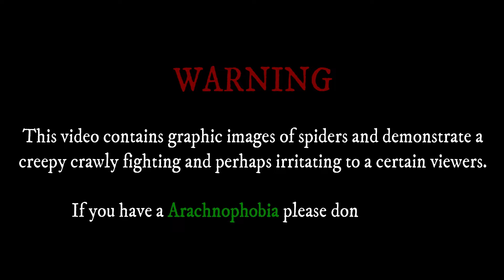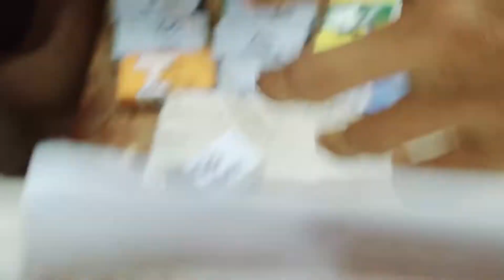KASAKMAL VS KA G | SPIDER FIGHT